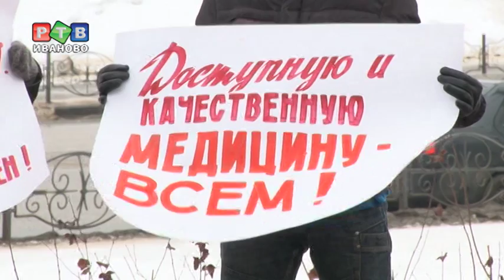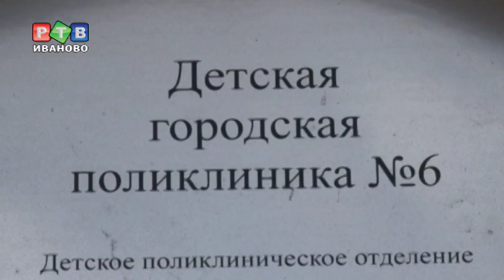Коммунисты против Ратманова